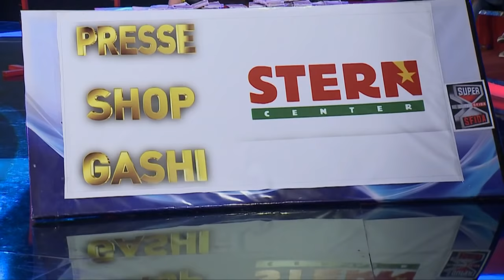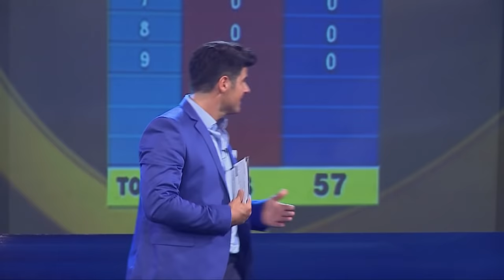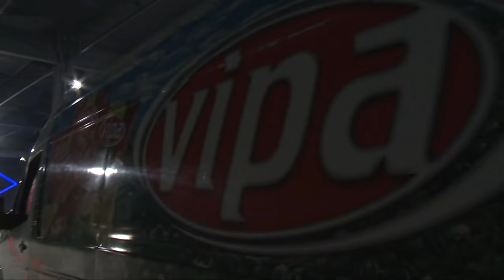Super Sfida Kuq e zi vs ALSAT Gjysemfinale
Gold Ag
Ryva Kajtazi
Albatrit Muqiqi
Hamdi Rashiti diu
Muhamed Zeqiri
Alsatm
rtk
game show
tv show